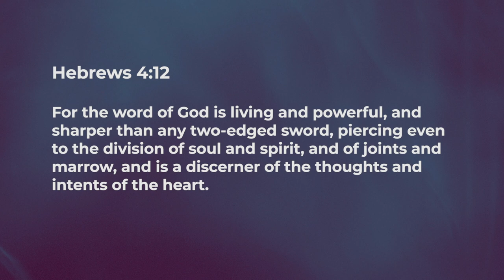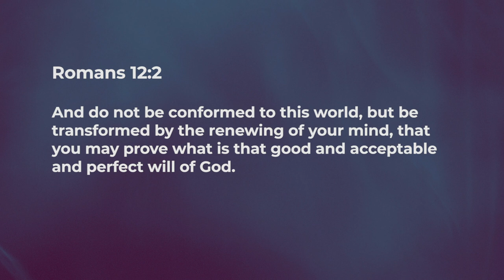Living And Powerful - Nancy Ramya | Daily Devotion, March 23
"Today's Devotional - "Word Power - Living And Powerful"